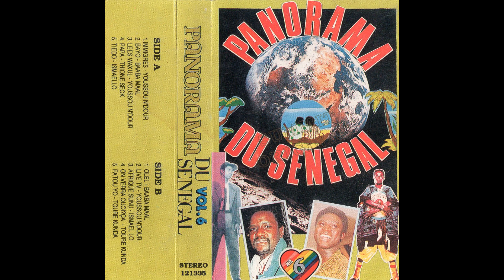Touré Kunda - On Verra Quoi? Ça!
Morceau 9 de la cassette Panorama du Sénégal N°6